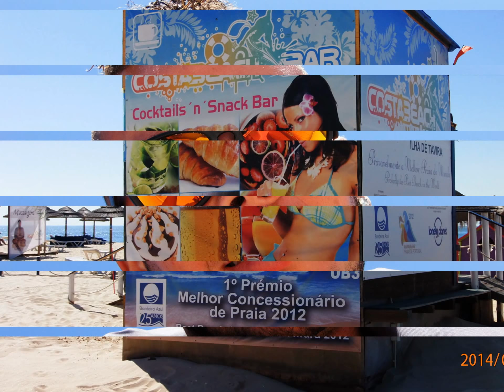COSTABOATTOURS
passeios na ria formosa cabanas de Tavira